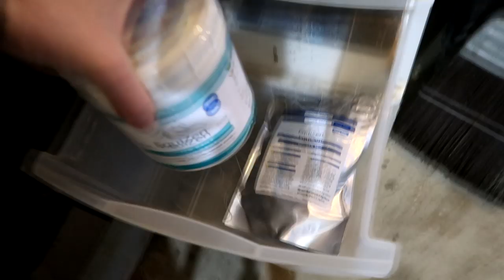WHEN HORSES FIGHT! Day 090 (03/29/20)